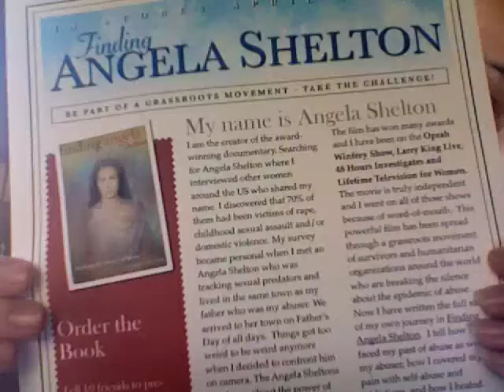Finding Angela Shelton Challenge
Finding Angela Shelton is an escape route and a call to healing - so what if it got into the hands of all survivors?  How do you get this book to 39 million people via a grassroots movement?

You had the idea for the challenge - so here it is - go to it!

There is also a Facebook Group called Finding Angela Shelton Challenge